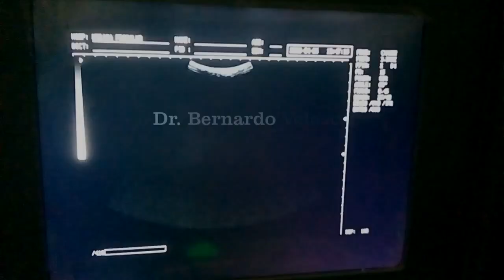EMBARAZO ANEMBRIÓNICO CASO CLÍNICO SÍNTOMAS Y SIGNOS , ECOGRAFÍA DE UN EMBARAZO ANEMBRIÓNICO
El denominado embarazo anembrionario es un problema más frecuente de lo que se pueda pensar, pues es la causa de aproximadamente la mitad de los casos en los que el embarazo se interrumpe durante el primer trimestre (aborto bioquímico) se produce cuando el óvulo resulta fertilizado pero, tras implantarse en el útero, se desarrolla el saco gestacional pero sin que albergue un embrión en su interior. Se puede producir tanto en embarazos naturales como en aquellos que se logran mediante técnicas de reproducción asistida.
La causa habitual de este tipo de aborto es la existencia de anomalías genéticas o cromosómicas que se producen en el mismo momento de la fecundación, que pueden estar asociados a una baja calidad del espermatozoide y/o el óvulo y que impiden el desarrollo del embrión.
La gestación se inicia tras la fecundación del óvulo, lo que genera un proceso de división celular que primero genera el saco gestacional, al que rodea lo que se denomina trofoblasto, a partir del cual  se formará la placenta. Se puede llegar al embarazo anembrionario de diferentes formas, bien porque después de la fecundación se interrumpe la división celular o bien porque, a pesar de que continua la mitosis, se forman el saco gestacional y el trofoblasto pero no el embrión. En realidad es posible que se haya iniciado el desarrollo embrionario, pero éste se ve interrumpido cuando alcanza un tamaño de aproximadamente un milímetro, sin que pueda ser detectado en una ecografía.